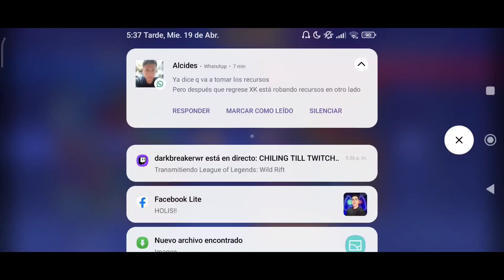Desempolvando al ganchitos, Gameplay con Grakk | Arena of Valor | Rov